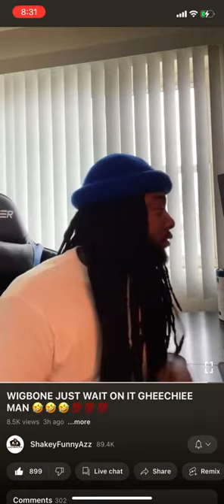says skinbone Got Facked For his BlueCheck On Instagram